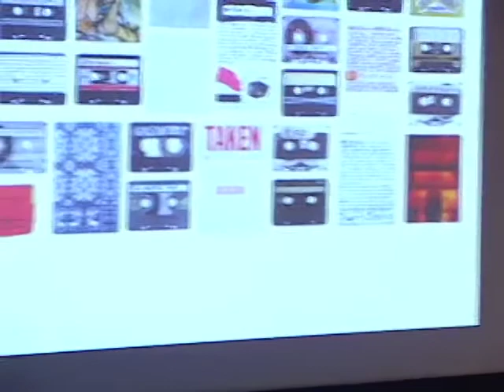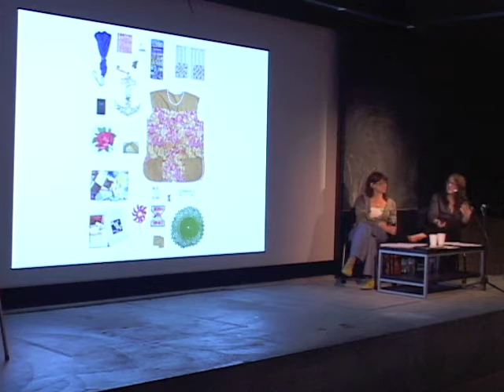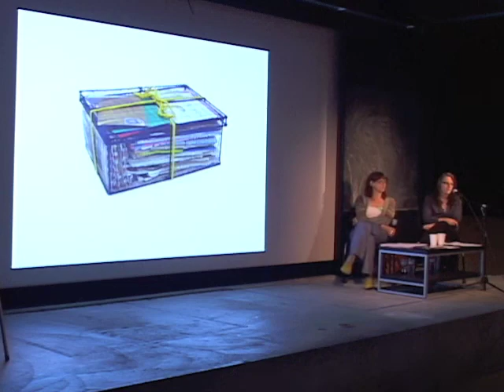Part 1 - Ann Cvetkovich and Tammy Rae Carland in Conversation.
Queer Conversations on Culture and the Arts presents: Ann Cvetkovich in Conversation with Tammy Rae Carland. Friday, September 28, 2012. California College of the Arts, San Francisco. Part 1 of 7, 10 minute segments. A joint project of the Queer Cultural Center and California College of the Arts, Queer Conversations on Culture and the Arts brings together locally and nationally renowned artists, writers, filmmakers, and scholars for a series of conversations to discuss a broad range of LGBTQI topics in the humanities and the arts.